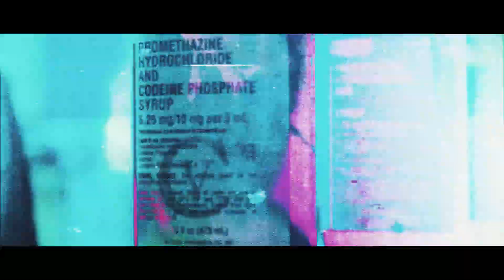Lil Techy- DRUGS (OFFICIAL VIDEO) Shot by TruVisions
Watch the official music video for Lil Techy "Drugs"

Visual Shot and Directed by TruVisions @TruVisions_

lil techy drugs
dope the producer
808 savages